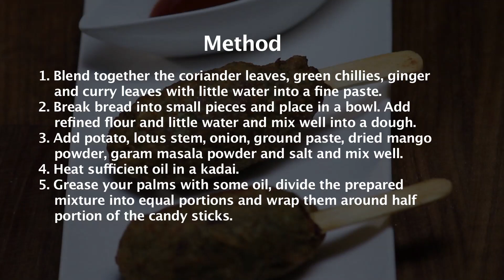Kamal Kakdi Chopsticks | Winning Recipe | Doctor's Recipe Contest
One of the winning recipes from the Doctor's Recipe Contest.
Dr. Sangeeta Gera - Kamal Kakdi Chopsticks

KAMAL KAKDI CHOPSTICKS

Ingredients

100 grams lotus stems (kamal kakdi), grated
½ cup fresh coriander leaves
2 green chillies
1 inch ginger
8-10 curry leaves
2 white bread slices
2 teaspoons refined flour
1 medium potato, peeled and grated
1 medium onion, grated
1 teaspoon dried mango powder
1 teaspoon garam masala powder
Salt to taste
Oil for deep-frying and greasing

Method

1. Blend together the coriander leaves, green chillies, ginger and curry leaves with little water into a fine paste.
2. Break bread into small pieces and place in a bowl. Add refined flour and little water and mix well into a dough.
3. Add potato, lotus stem, onion, ground paste, dried mango powder, garam masala powder and salt and mix well.
4. Heat sufficient oil in a kadai.
5. Grease your palms with some oil, divide the prepared mixture into equal portions and wrap them around half portion of the candy sticks.
6. Deep-fry prepared chopsticks in hot oil till golden and crisp. Drain on absorbent paper.
7. Serve hot with tomato ketchup.